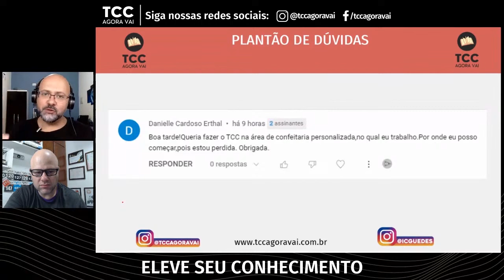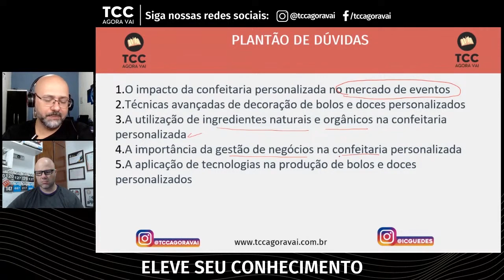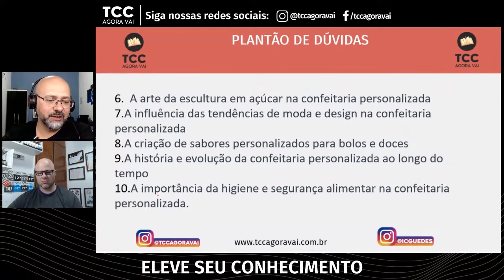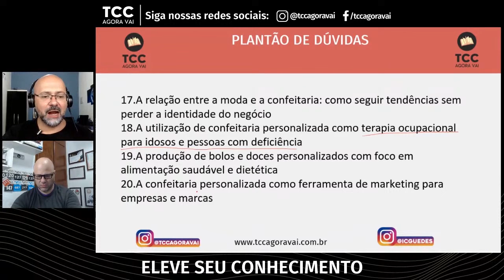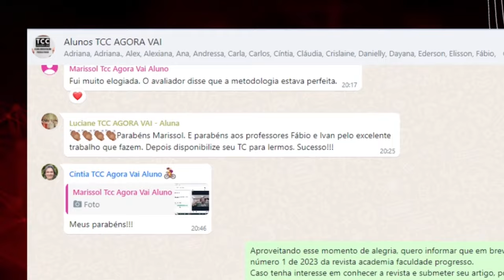20 Dicas de temas de TCC para confeitaria personalizada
🍰📚 Inspire-se com 20 temas incríveis para TCC em Confeitaria Personalizada! Este vídeo é um banquete de ideias para quem busca inovação e criatividade no mundo da confeitaria. ConfeitariaPersonalizada TCC Gastronomia 🧁

Procurando um tema de TCC na área de Confeitaria Personalizada? Este vídeo oferece 20 sugestões fascinantes para explorar em seu trabalho acadêmico. Desde o impacto da confeitaria personalizada no mercado de eventos até a aplicação de tecnologias na produção de bolos e doces, cada tema é uma oportunidade para mergulhar em aspectos únicos e inovadores da confeitaria. Além disso, o vídeo aborda temas como a importância da gestão de negócios, a arte da escultura em açúcar, e a influência das tendências de moda e design na confeitaria. Se você está no campo da gastronomia e procura inspiração para seu TCC, este vídeo é um recurso valioso.

00:00 Introdução aos Temas de TCC em Confeitaria Personalizada
02:30 Impacto da Confeitaria Personalizada no Mercado de Eventos
05:00 Técnicas Avançadas de Decoração de Bolos e Doces
07:20 Uso de Ingredientes Naturais e Orgânicos
10:40 Gestão de Negócios na Confeitaria Personalizada
13:00 Tecnologias na Produção de Bolos e Doces Personalizados
15:45 A Arte da Escultura em Açúcar
18:10 Influência das Tendências de Moda e Design
20:35 Criação de Sabores Personalizados
23:00 Conclusão e Recursos para TCC